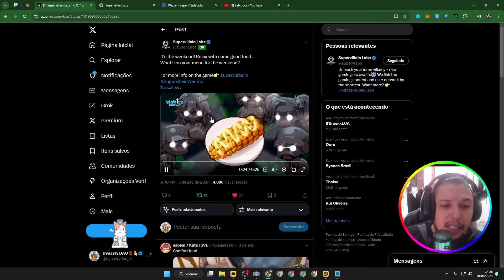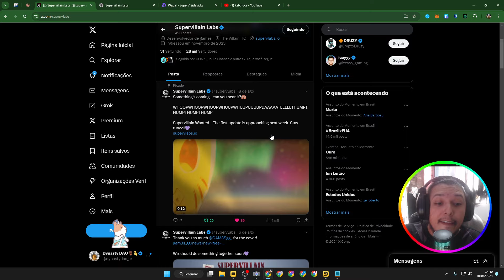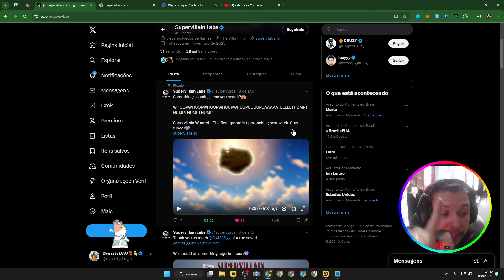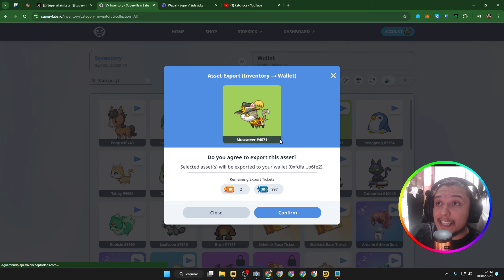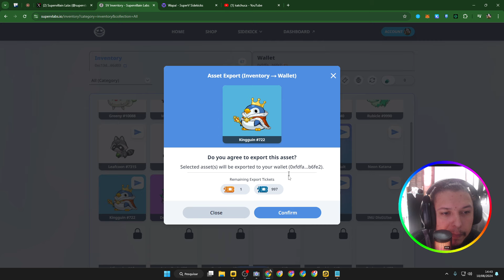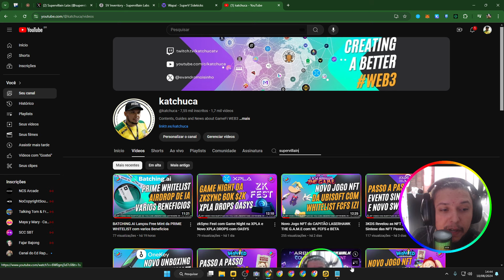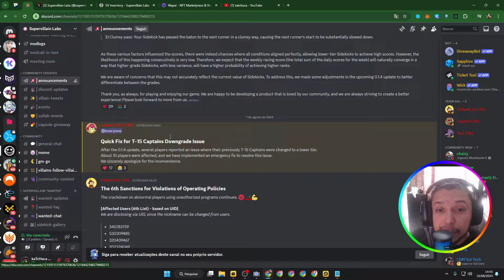Melhor Equipe do SUPERVILLAIN WANTED como montar Comp e Atualização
@supervlabs a aeronave ta vindo em breve na @aptos

• Entenda tudo sobre a SuperVillain Wanted guias passo a passo e nóticias...

🟥 SOBRE ESTE VIDEO:

Você vai ver neste video como criar uma composição boa dentro do SuperVILLAIN WANTED e tambem comento todas as atualizações que vai ter no jogo em breve.

🔮 Capítulos:
00:00 A melhor Equipe do SUPERVILLAIN WANTED como montar Comp e Atualização
01:00 Best SUPERVILLAIN WANTED Team How to Build Comp and Update

Grande abraço,

kaTcHuca